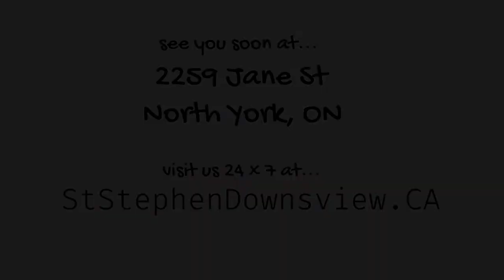Goodbye - 17th Sunday after Pentecost, Sept 27th